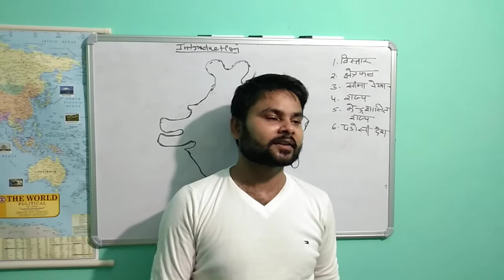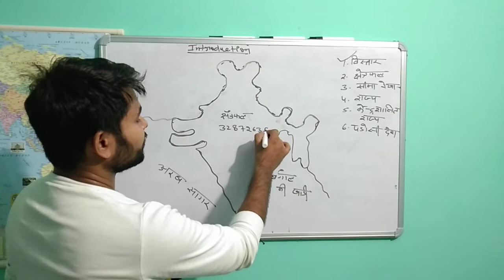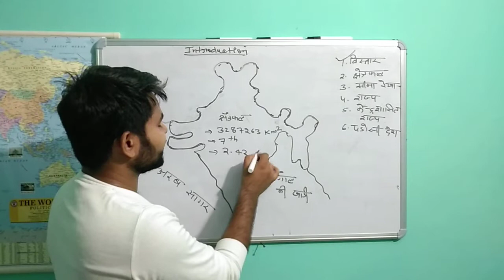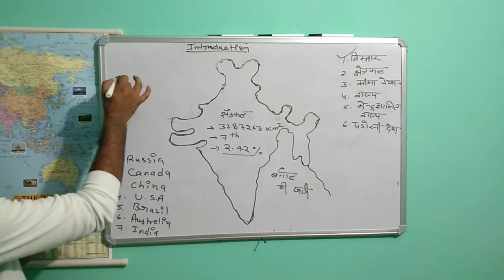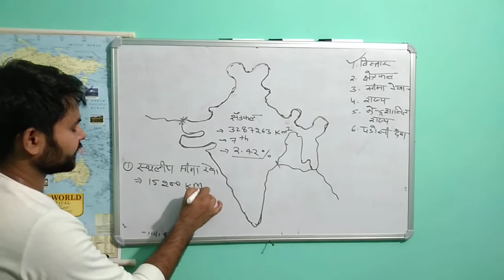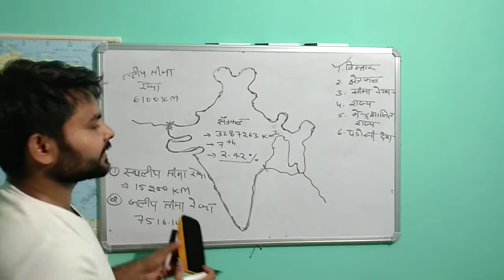Introduction of India Part-1